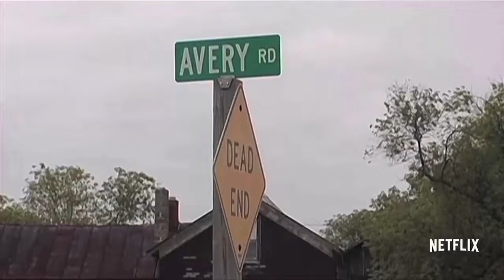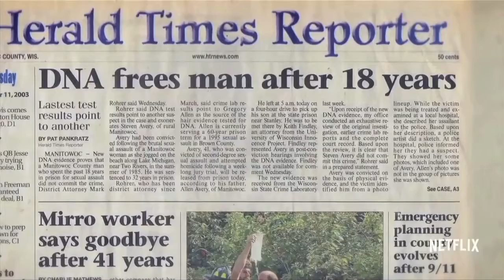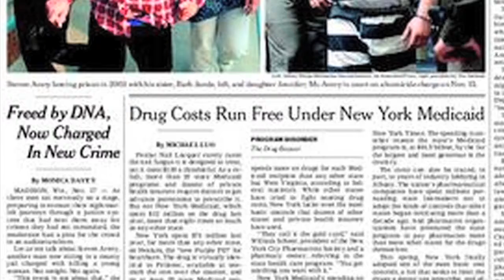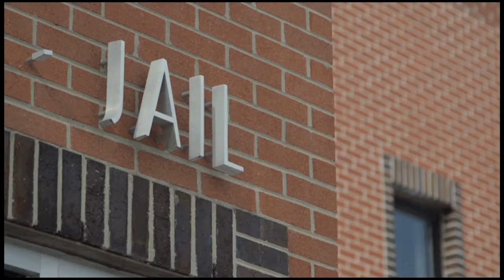2016 Silver Gavel Awards - Making A Murderer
Netflix
 Laura Ricciardi, Director/Writer
 Moira Demos, Director/Writer